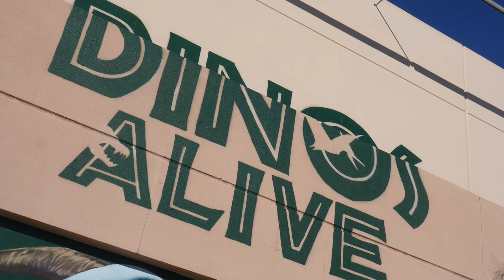EVIE ROARS at the DINOSAURS in DINOS ALIVE | Evie Kids TV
Evie visited Dinos Alive in Montebello where she had a roaring good time with her dinosaur friends.